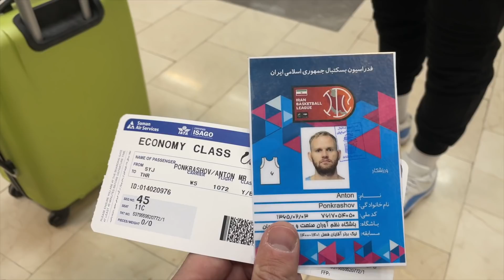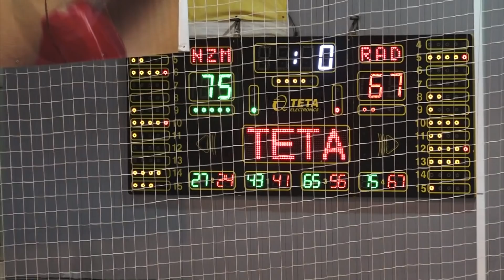#13.PonkraSHOW - Старт PlayOffs, угон машины, иранская еда и хайлайты игр.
Возвращаемся в Иран где начинаются игры плей-офф. Покажу как мы готовимся к первому историческому плей-офф для моей команды. Конечно же попробуем новые иранские блюда и сделаем обзор на иранский авто за ОЧЕНЬ дорого !

Много эксклюзива и все новости по ссылке